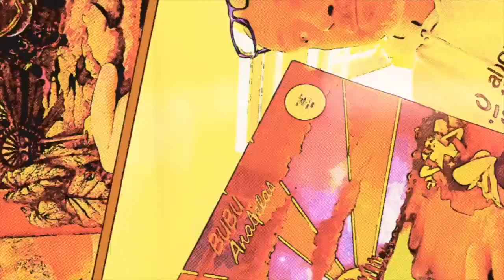Theme Songs #04 - The Eyes Have It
In a new and hopefully regular feature, we listen to a selection of songs from different bands and artists all linked or themed in one way. Today is another obvious link - all the tracks that have eye or eyes in the title. Why not come up with your own Theme Songs?

00:00 Intro
02:26 Lazy Eye - Silversun Pickups
08:21 Eye In The Sky - Alan Parsons Project
12:59 Open Your Eyes - Yes
18:13 Atlas Eyes - Tangerine Dream
22:17 Behind Blue Eyes - The Who
26:01 Thru The Eyes Of Ruby - The Smashing Pumpkins
31:34 Outro

All rights and music: Silversun Pickups, Alan Parsons,Yes,Tangerine Dream,The Who,The Smashing Pumpkins